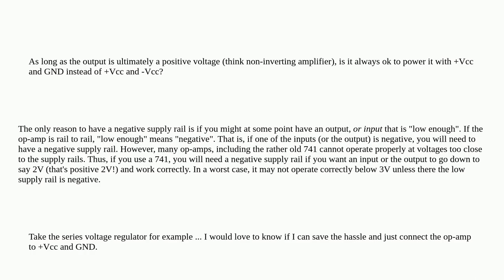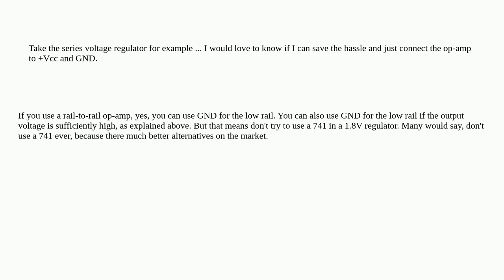Electronics: Understanding powering op-amps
Understanding powering op-amps

A special thanks goes out to the community

  operational-amplifier single-supply-op-amp voltage-regulator